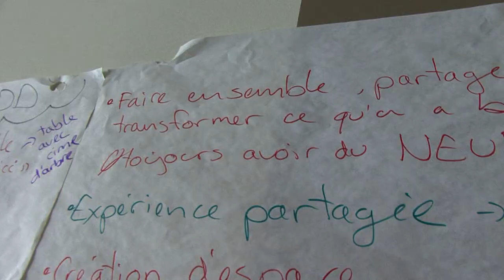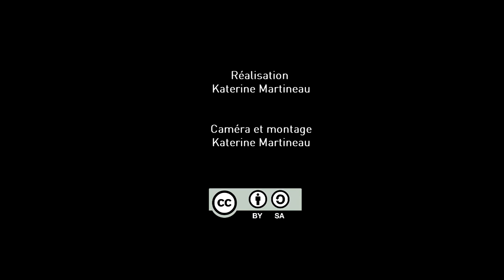Imaginons nos Fab Labs - Semaine 3- Atelier développement durable et intelligence collective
Imaginons nos Fab Labs semaine 3 - Atelier sur l'intelligence collective et le développement durable donné par Jonathan Jubinville (Institut pour les Organisations vivantes) et Caroline Durand (Grisvert)